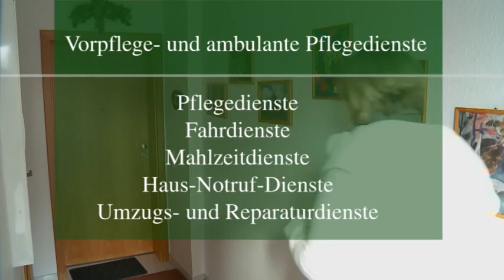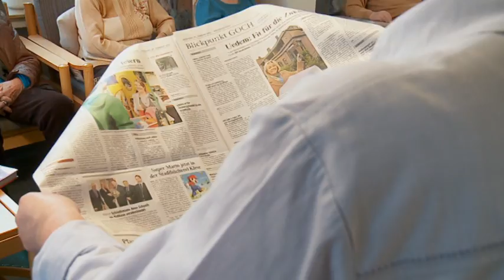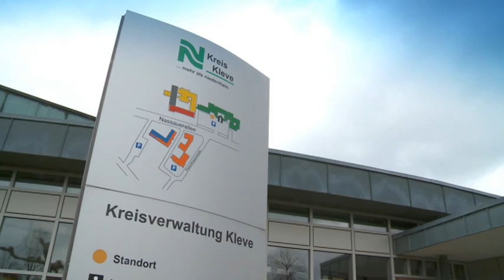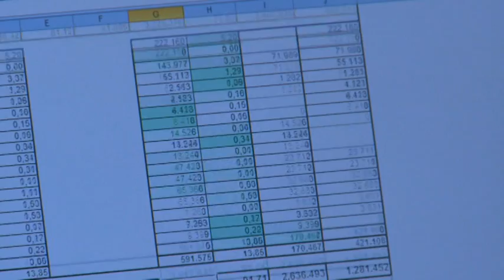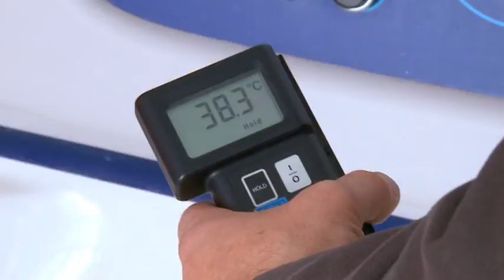Kreis Kleve - Hilfe zur Pflege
Das Leben aktiv und unbeschwert bis ins hohe Alter genießen -- das ist der Wunsch aller Menschen. Die Altersstruktur unserer Gesellschaft verändert sich -- zunehmend wird es immer mehr ältere Menschen geben.

Jeder sollte sein Leben selbst bestimmen und aktiv gestalten können -- und dies stets in der Mitte der Gesellschaft.

Im Kreis Kleve gibt es eine hervorragende pflegerische Infrastruktur mit einem breit gefächerten Hilfsangebot, die das Leben in der eigenen Häuslichkeit ermöglicht. Lässt die persönliche Lebenssituation dies nicht mehr zu, stehen dann kreisweit ausreichend stationäre Pflegeeinrichtungen zur Auswahl.